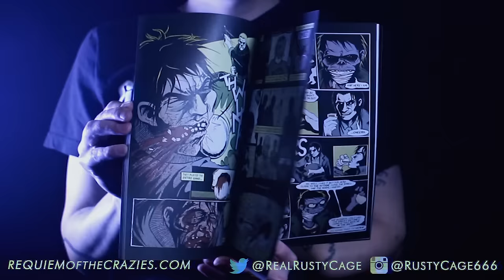PACK OF RATS (Official Music Video) - Rusty Cage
"Pack of Rats" (ft. Super Tokyo Man) by Rusty Cage